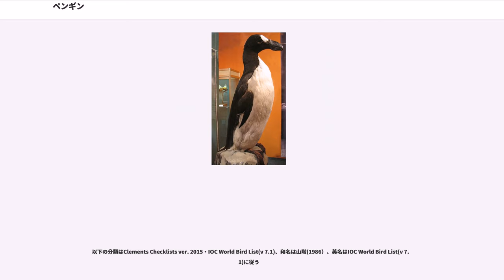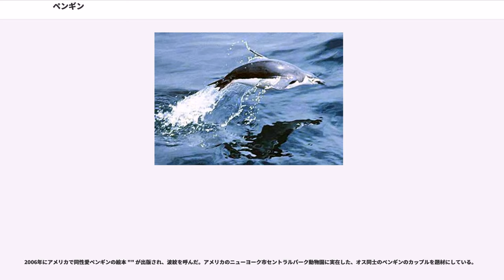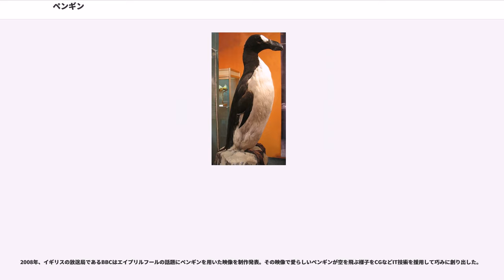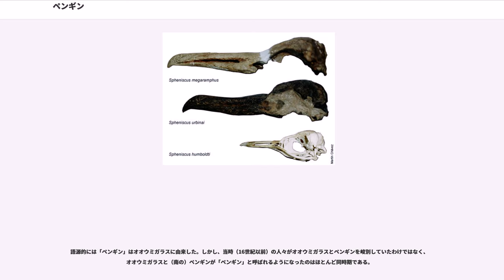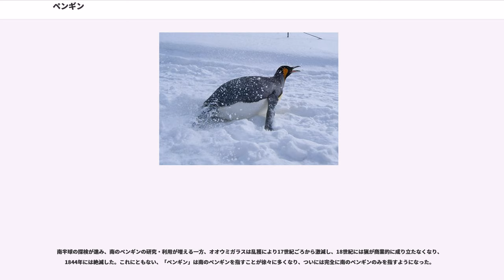ペンギン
ペンギンは、鳥綱ペンギン目（Sphenisciformes）に属する種の総称である。ペンギン科（Spheniscidae）のみが現生する。

主に南半球に生息する海鳥であり、飛ぶことができない。

今では使われることは稀だが、「人鳥（じんちょう）」「企鵝（きが、企は爪先立つの意、鵝はガチョウ）」という和名もある。

南半球の広い緯度範囲に分布する。主に南極大陸で繁殖するのはコウテイペンギンとアデリーペンギンの2種のみである。ほかに、ジェンツーペンギン・マカロニペンギン・ヒゲペンギンの3種は、南極大陸の中でも比較的温暖な南極半島にも繁殖地があるが、主な繁殖地は南極周辺の島である。他の種類は南アメリカ・アフリカ南部・オーストラリア・ニュージーランド、あるいは南極周辺の島などに繁殖地がある。

最も低緯度にすむのは赤道直下のガラパゴス諸島に分布するガラパゴスペンギンであり、その生息域は赤道を挟みわずかに北半球にはみ出ている。

これらの中低緯度の繁殖地はいずれも、南極海周辺から寒流の流れて来る海域に面している。

ペンギンは、現在では6属19種だが、化石から、かつてはもっと多くの種類が存在したことが確認されている。属や種を特徴付けるのは頭部周辺で、それぞれ特徴的な形態をしている。

現生ペンギンの最小種はコビトペンギンで体長は約40cmである。

現生最大種はコウテイペンギンで、体長100-130 cmに達する。ただし、絶滅種のジャイアントペンギン () や、ノルデンショルトジャイアントペンギン () はコウテイペンギンよりも更に大型である。

多くの鳥類は陸上では、胴体を前後に倒し首を起こす姿勢をとるが、ペンギン類は胴体を垂直に立てる。鳥類の多くが飛翔に使う翼は特殊化し、ひれ状の「フリッパー」と化していて飛翔能力を失い水中の遊泳にのみ使われる。首が短く、他の鳥類とは一線を画す独特の体型をしている。

世間一般では「脚が短い」と思われているが、実際には体内の皮下脂肪の内側で脚を屈折している。関節はこの状態のまま固定されているので、脚を伸ばすことはできない。体外から出ているのは足首から下の部分だけである。成鳥ではほとんど脂肪に隠されており表面上見えないが、生後まもなくの脂肪の少ないペンギンではその骨格がはっきりと見てとれる。

系統樹の目間は 、目（科）内は より。

ペンギン目は海鳥・渉禽類（の一部）からなるクレード の一員である。姉妹群は外洋性の海鳥のミズナギドリ目である。

ペンギン目は現生科に関しては単型である、つまり、ペンギン科のみが属す。

従来は1種とされてきたイワトビペンギン の3亜種は、遺伝子の比較により別種とする主張がある。キタイワトビペンギン "Eudyptes moseleyi"のみを分化し、ヒガシイワトビペンギンをミナミイワトビペンギン "Eudyptes chrysocome"の亜種とする主張もある。

かつてはロイヤルペンギンとマカロニペンギン、ハシブトペンギンとキマユペンギンを同種とする説もあったが、遺伝的差異は別種に相当する。

以下の分類はClements Checklists ver. 2015・IOC World Bird List(v 7.1)、和名は山階(1986）、英名はIOC World Bird List(v 7.1)に従う

歴史上のペンギン分類には大きく分けて、いずれかの海鳥の仲間だとする説と、他に類縁のない独特のグループだとする説とがあった。

それらに対し、 はペンギンを、他の海鳥から分離し Spheniscomorphae とした。 は、独立したペンギン目 Impennes とした。 は、独立したペンギン上目Impennes とした。 は、鳥類を4グループに分けたうちの1つ をペンギンに当て、ペンギンは爬虫類の祖先の段階で他の鳥類とは分かれていたと示唆した。

さらに彼らは、ペンギンの祖先が他の現生鳥類から枝分かれして以降の子孫として Pansphenisciformes も定義した。ただし、化石が発見されている最古のペンギンもすでに飛翔能力を失っており、Pansphenisciformes とペンギン目は現状では同じである。

ペンギン科（ の意味での）に含まれる化石属は発見されておらず、ペンギン科には現生属のみが含まれる。ただし、ケープペンギン属の化石種2種 と がペンギン科に含まれる。

ペンギンの絶滅属については、以下の系統が求まっている（属分類と矛盾する部分は簡略化している）。...